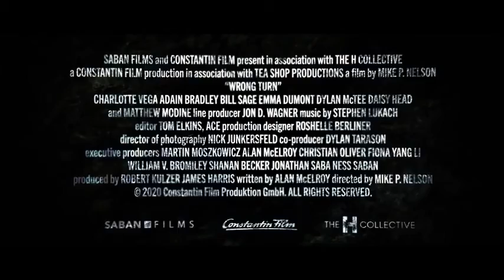Horror movie | New Movie Trailer 2021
Wrong Turn is a 2021 horror film